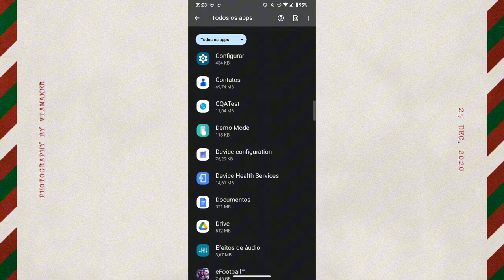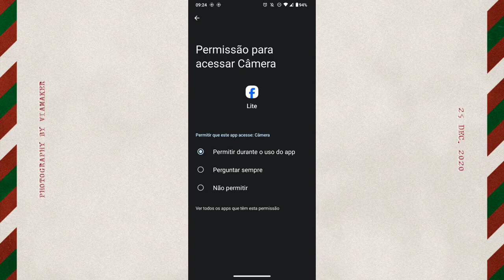Como ativar a câmera do celular no aplicativo facebook lite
eai pessoal.
nesse vídeo você vai saber como está ativando a câmera do celular no aplicativo Facebook lite para está pagando boletos por meio do código de barra.